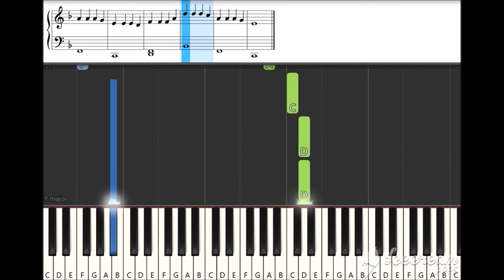Faded-Easy Piano Visualized Tutorial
Easy Piano/ Keyboard Version of Faded